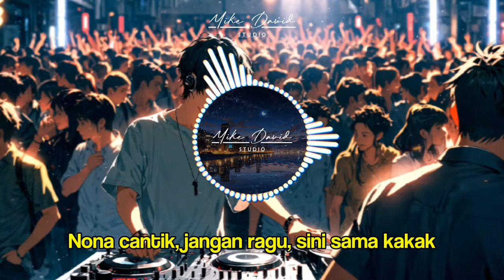DJ INDONESIA TIMUR EH NONA CANTIK, SINI SAMA KAKAK TERBARU 2024 TIKTOK VIRAL | DJ PALING DI CARI!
Nikmati nuansa khas Indonesia Timur dalam lagu terbaru "Eh Nona Cantik, Sini Sama Kakak" yang penuh kehangatan dan cerita manis! Dari lirik yang mengalun lembut hingga irama yang membuat hati ikut berdetak, lagu ini siap membawa kalian merasakan romantika malam di tepi pantai bersama sosok terkasih. Dengarkan sekarang dan biarkan hatimu ikut jatuh cinta!